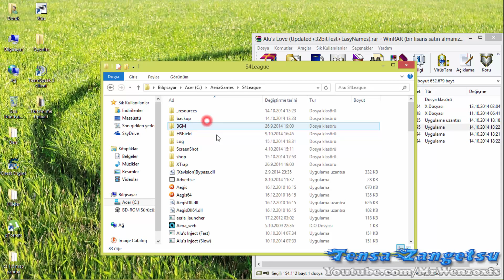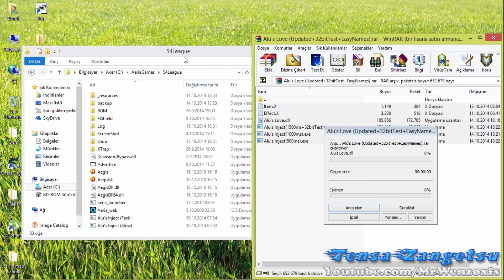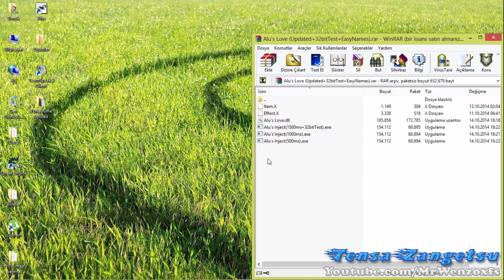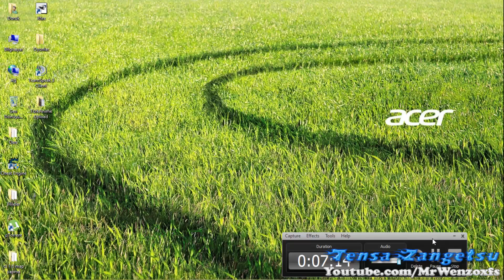S4 League - IDM + Effect Manager [Tensa Zangetsu - 15.10.14]